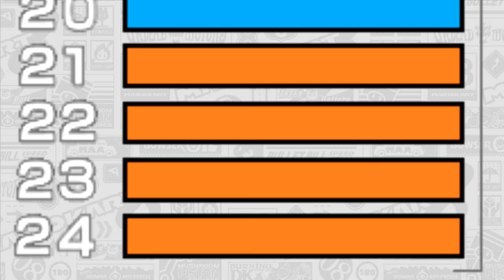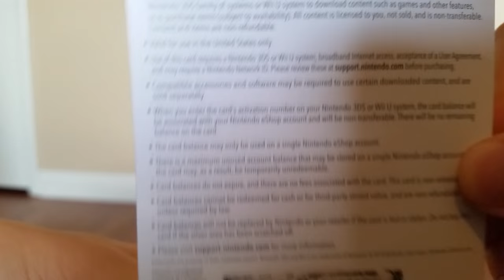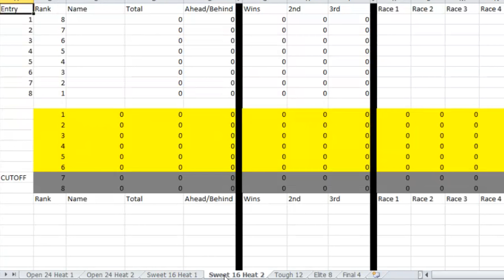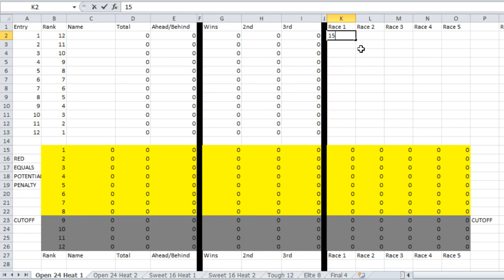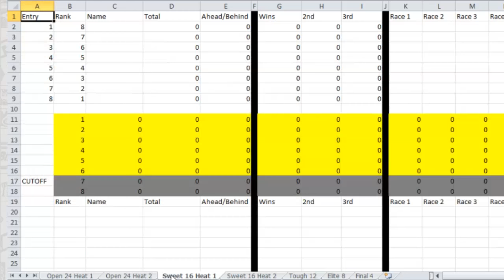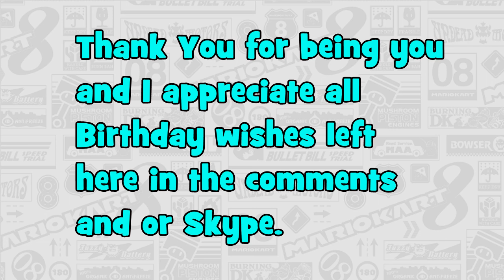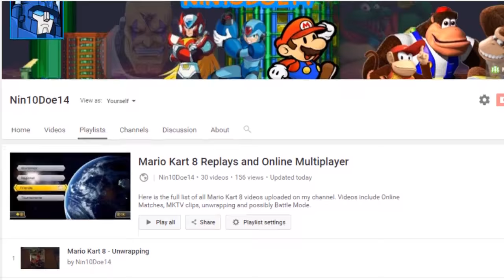Introducing... the Mario Kart 8 Birthday Tournament!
This Tournament Ended on July 24th and the Champion for it has been Crowned already.

To celebrate my 19th Birthday, I will be hosting a Tournament for the first time ever only this time for Mario Kart 8.

Tournament Rules Notes:

24 Players may enter

USA Players Only
DLC Isn't Required to join
Any controllers are permitted

Point ties are broken based on the Finishing Order of the Round's Last Race.

Round 1: (2 Divisions)
Entering 24 Players Split into Two 12 player Divisions of 5 races 150cc, advance with a points finish of 8th or better.

Round 2: (2 Divisions)
Remaining 16 Players Split even into Two 8 player Divisions of 5 races 150cc, advance with a points finish of 6th or better.

Round 3:
Remaining 12 Players race in 5 in 150cc, advance with a points finish of 8th or better.

Round 4:
Remaining 8 Players race in 5 in 150cc, advance with a points finish of 4th or better.

Final Round:
Remaining 4 Players race in 150cc, first to win 3 races wins the tournament, round immediately ends once one player reaches 3 wins, ranks are based on number of wins and ties are broken based on points.

Finishing 3rd or 2nd rewarded with $10 eShop, 1st $20 eShop

PENALTIES:
Points are disallowed for the race of violation

-Excessive Fire Hopping and Hop Sliding
-Using the Blue Falcon
-Playing as Morton
-Playing as Miis
-Pulling Back to Target Others

Multiple violations result in Disqualification from Tournament.